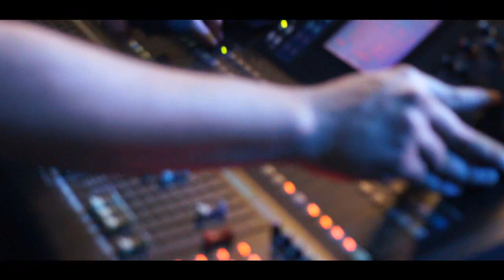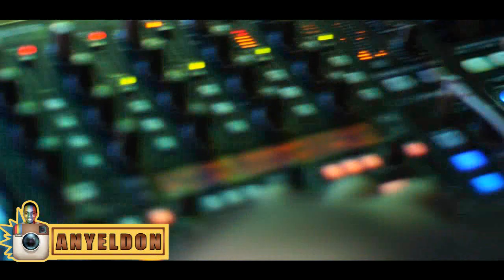Vakero Abarrota San Juan de la Maguana Deja tu envidia Tours 2015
Esta Presentacion Fue Genial un Publico Hermoso Vakero Deja Tu Envidia Tour 2015 Anyel Don Metroblog Records Breaking News Urbana DominicanaªFACEBOOK